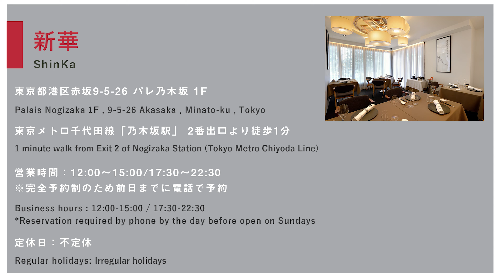お肉の旨味凝縮！湖南風蒸しスープ｜新華 ｜【シーガルフォー】【水】【中華】【中国料理】【4K】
シンプルで絶品！お肉の旨味がスープの中に凝縮された湖南省を代表するスープです。

料理王国が運営する、「プロの料理人から、美味しい料理を作る知識やコツが学べる料理専門チャンネル」

今回は、乃木坂に店を構える「新華」の新山シェフから、シーガルフォーの浄水を使った絶品「蒸しスープ」を紹介して頂きました。

★チャプター
0:00　具材（お肉）の準備
3:48　水の追加
4:51　蒸す工程
7:30　試食

■分量
豚ひき肉 90g
鶏モモひき肉 40g
干し貝柱（戻したもの） 20g
干し貝柱の戻し汁 20g
くわい 20g
水 500㏄

醤油 18g
紹興酒 26g
塩 1g
オイスターソース 2g
胡椒 少々

・フレンチシェフの茶碗蒸し｜noura

東京都港区赤坂9-5-26パレ乃木坂1F
Lunch12：00～13：00（L.O）
Dinner17：30～20：00（L.O）
・東京メトロ千代田線「乃木坂駅」 2番出口より徒歩1分
・都営大江戸線「六本木駅」7番出口より徒歩9分
↓Google Map↓

◇料理王国がオススメする食材の通販サイト